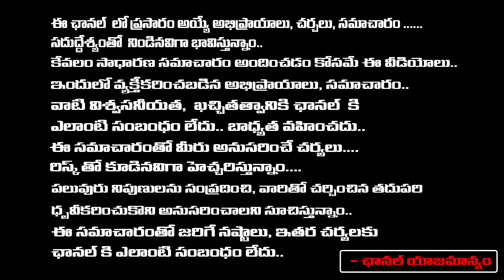CM Revanth Reddy To Attend As Chief Guest For Chandrababu Oath Warming Ceremony | Red Tv